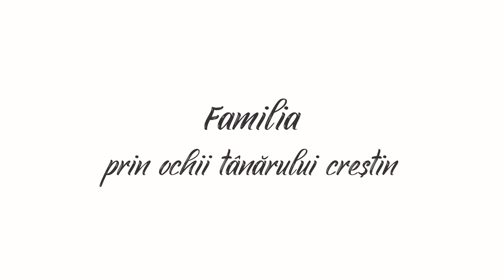Familia prin ochii tânărului creștin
Grupul Vocal - Tradițional „Ai lui Ștefan, noi oșteni”
Coordonator Prof. Vasile Schipor
Liceul Tehnologic „Ion Nistor”, Vicovu de Sus, Suceava

Filmări realizate în februarie 2020.